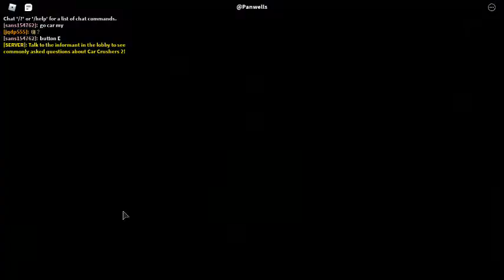robloxapp 2 LÁI SIÊU XE CƯỜNGVLOG